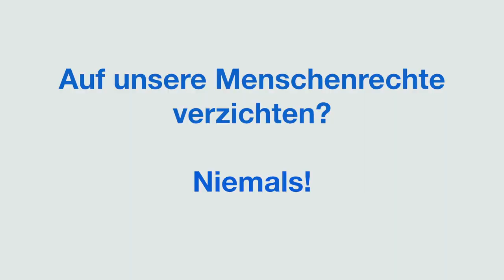Medienkonferenz Allianz der Zivilgesellschaft gegen die SBI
Am 29. Mai startete die Allianz der Zivilgesellschaft ihre Kampagne gegen die trügerische Selbstbestimmungsinitiative. Es handelt sich um einen gefährlichen Etikettenschwindel. Eine Annahme der Initiative würde nicht die Selbstbestimmung fördern, sondern das Gegenteil bewirken: unser Rechte würden beschnitten und unsere Demokratie geschwächt. Vertreter_innen der Allianz zeigen, warum ihre Organisation sich gegen die Initiative engagiert:

Marc Moser, Inclusion Handicap
Roman Heggli, Pink Cross
Bernd Steimann, Helvetas Schweiz
Norbert Bollow, Digitale Gesellschaft
Simone Curaus, Schweizerischer Katholischer Frauenbund
Barbara Graf, Schweizerische Flüchtlingshilfe
Andreas Tschöpe, SAJV
Andrea Huber, Schutzfaktor M